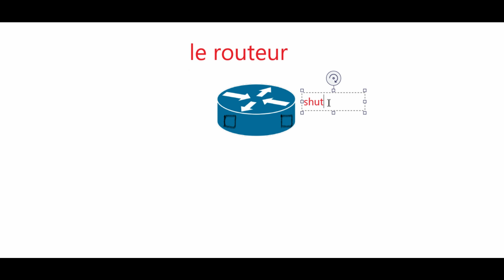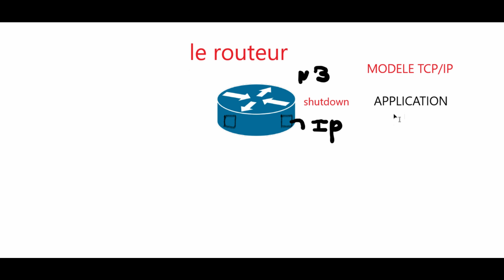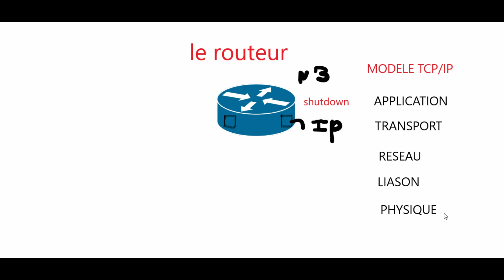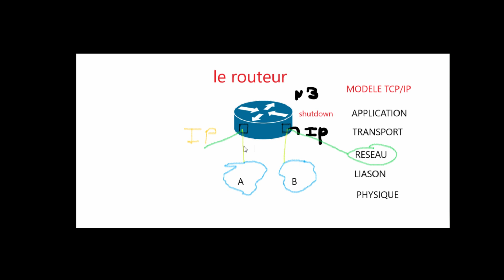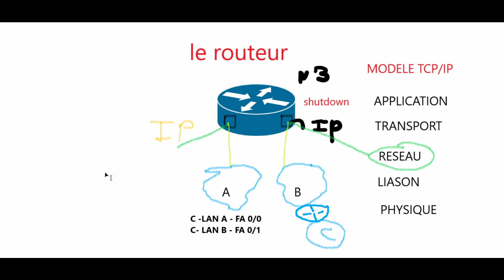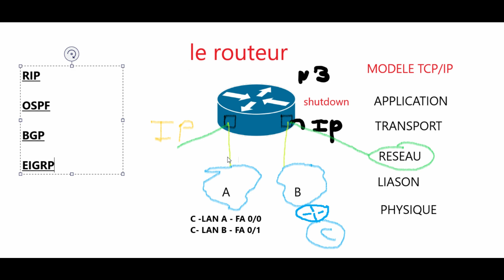Cours réseau 💻le routeur ABC 1 er partie examen bac 🐱‍💻 rappel technique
sujet réseau
le routeur , abc du routage , les fonctionnalités des couches .